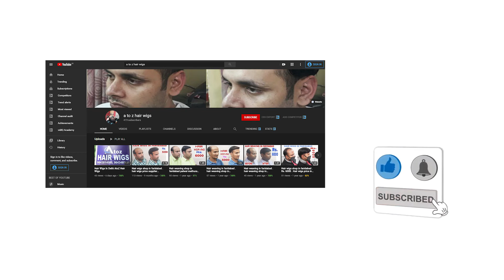Hair Wigs In Delhi | Men Hair Wigs In Delhi | Natural Hair Wigs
Natural human hair wigs have a natural look and can be heat-styled easily. The hair quality used on the wigs will greatly determine the look and the longevity. The hair wig should feel natural and comfortable and the user should not feel burdened by the weight, as wigs can be worn for long periods of time.

AtoZ Hair Wigs is the one who can transform your life and help you to start with a new hair journey.

Call:- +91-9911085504 for an appointment.

Contact address:
AtoZ Hair Wigs @ Delhi
4727, 2nd Floor, Roshanara Road
Nearest Metro Station Pull Bangash
Delhi 110007